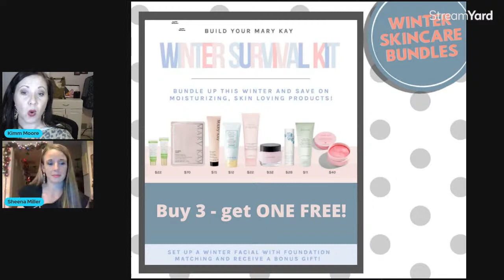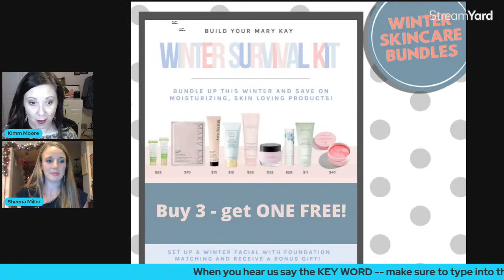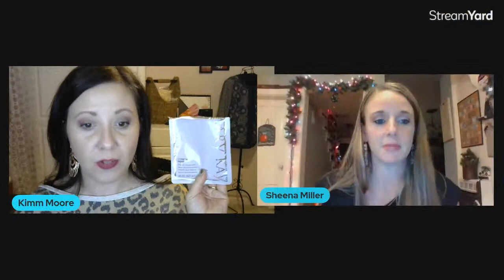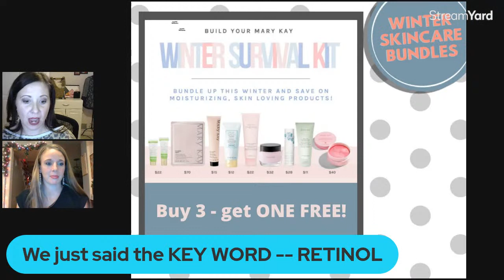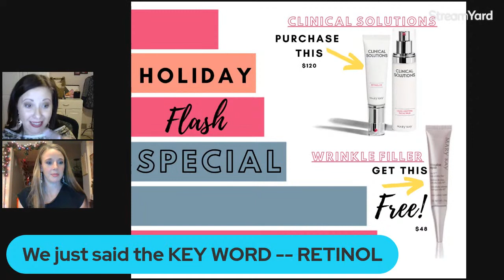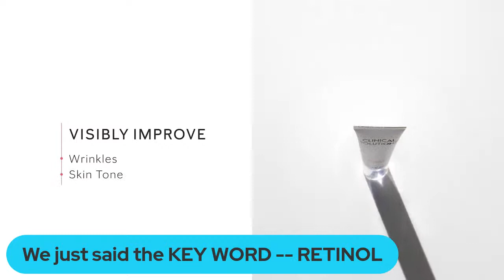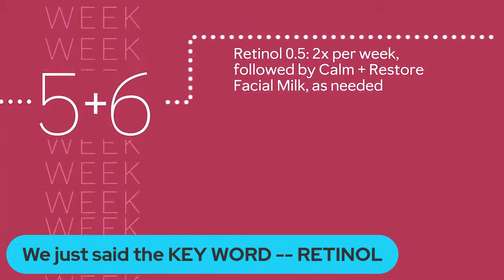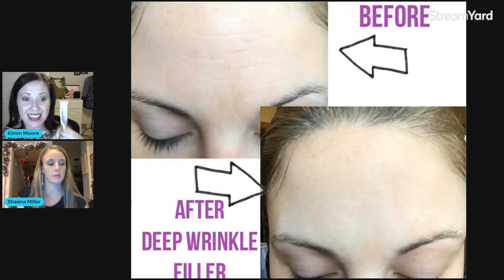Winter Skincare Survial!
Look NO FURTHER! Join me tonight at 7:30 eastern LIVE (or catch the replay) as I walk you through the MUST HAVE Skincare Problem solvers for the winter!

Dry Skin  -- GONE ✅
Uneven texture - GONE ✅
Wrinkles and uneven blotchy tone - GONE ✅

See you tonight - -or PM me for a direct link to the event!